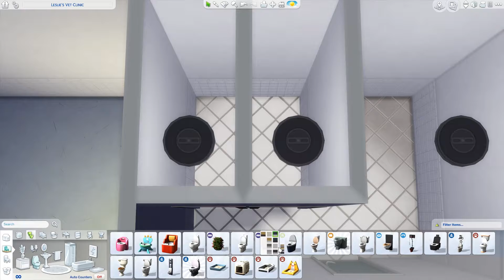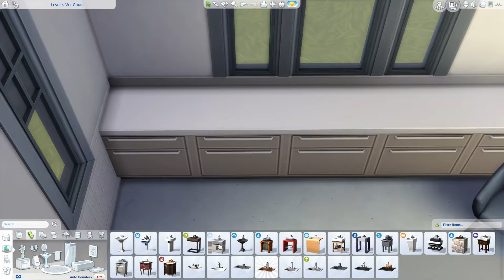Leslie's Vet Clinic - Cats & Dogs - THE SIMS 4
♥ Time for Leslie to start her vet career! Hopefully you will like the video :)
♥ Origin/Gallery ID: Ashunerax